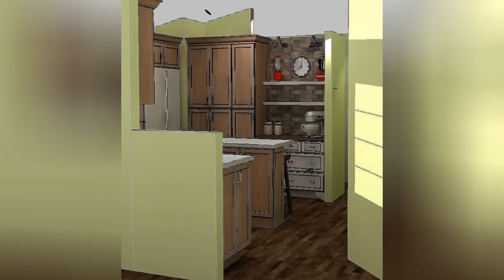75 Green Laminate Floor Kitchen Design Ideas You'll Love ⭐️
Browse photos of green kitchen designs. Discover inspiration for your green kitchen remodel or upgrade with ideas for storage, organization, layout and decor.

0:00:00 - Intro
0:00:12 - Green Laminate Floor Kitchen Design Ideas You'll Love: Inspirations 1 to 25
0:03:03 - Green Laminate Floor Kitchen Design Ideas You'll Love: Inspirations 26 to 50
0:06:07 - Green Laminate Floor Kitchen Design Ideas You'll Love: Inspirations 51 to 75